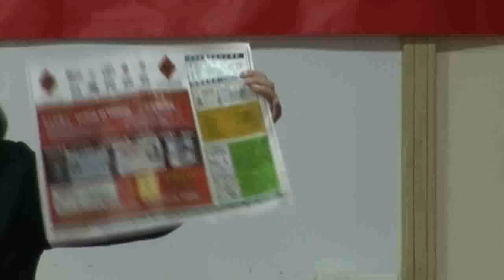130112-9-如何當一位領導者-王寶億-台灣民政府第47屆法理自治學院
130112-9-如何當一位領導者-王寶億-台灣民政府第47屆法理自治學院